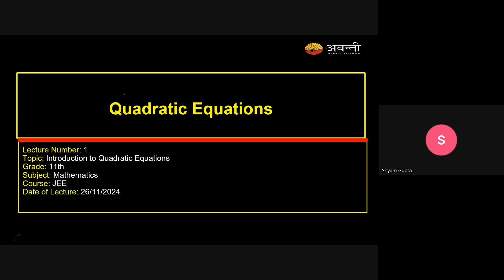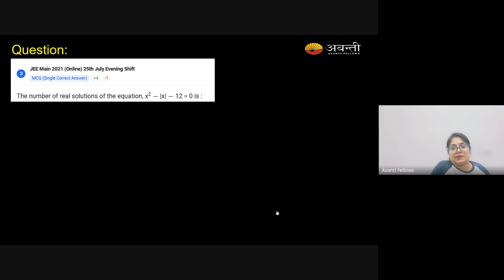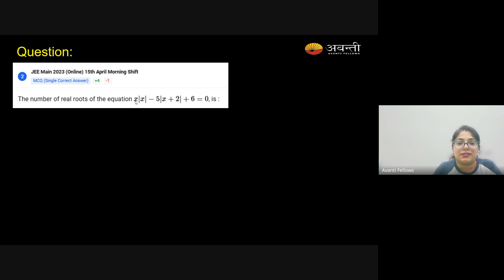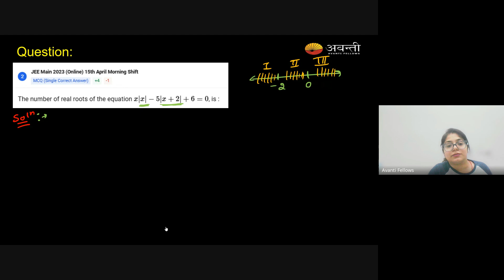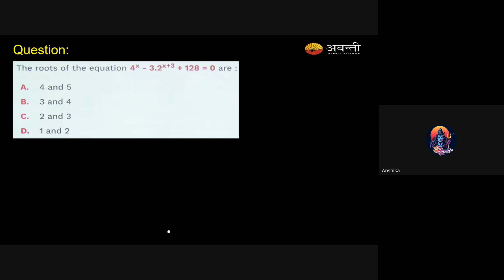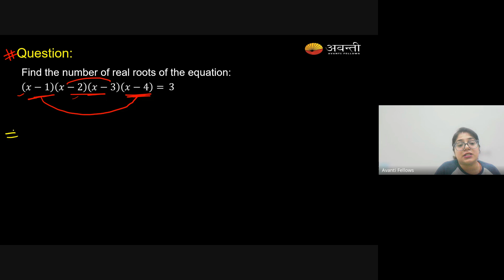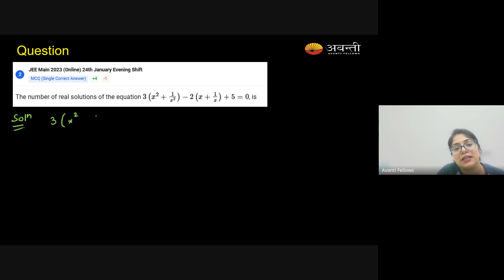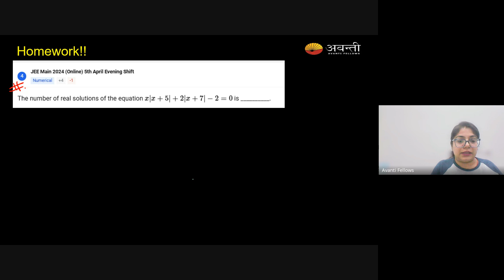Introduction to Quadratic Equations | 11th JEE Math | 26th Nov, 2024